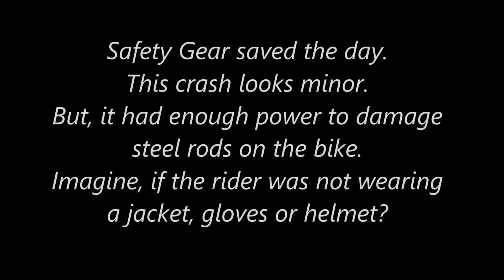Pulsar 200 NS Motorcycle CRASH captured on GoPro Safety Gear Importance 1080p